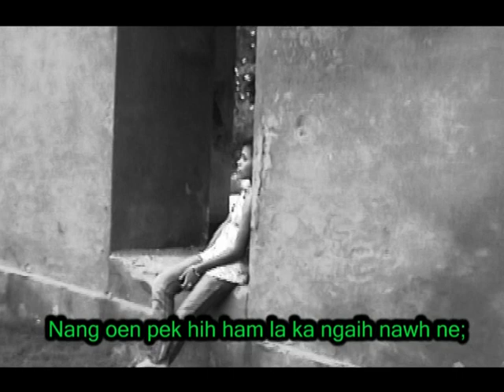Poek puei van lah || Lungting Tuimuk || Matu Love Song || Official Video || 2009